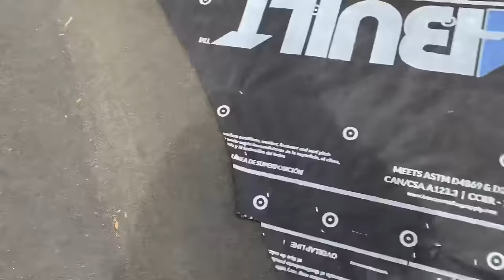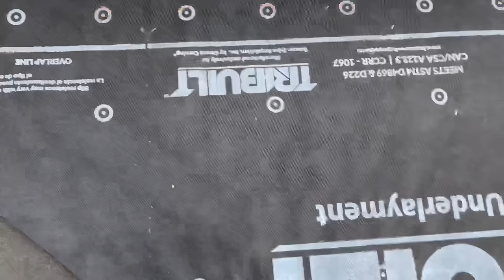Como empapelar o preparar un techo, paso a paso#Roofing